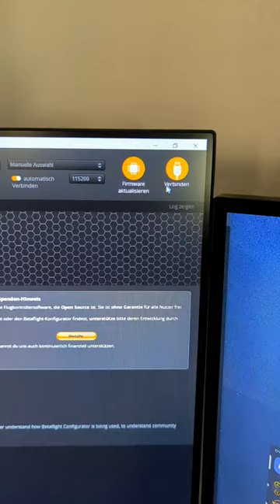How to get into FPV Drones | Darwin FPV Drone Baby Ape Pro V2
**Welcome to my FPV-Drone Channel!**

I will be showcasing my drone flying skills and providing tips on drone repair. Whether you're a beginner or an experienced pilot, you'll find valuable insights to improve your drone flying and maintenance skills.

- Drone flying techniques
- Drone repair tips and tricks
- Essential drone maintenance practices
- Best drones for beginners and pros

**My Setup:**
Remote Control: RadioMaster Boxer
Goggles: Fatshark Scout Analog
Antenna for Goggles: Lumenier Double AXII 2 Long Range
Action Camera: Runcam Thumb Pro

**My Drones:**
Cineape 25 - DarwinFPV
Baby Ape Pro V2 - DarwinFPV
Meteor 75 Pro - BetaFPV
Meteor 65 Pro 2022 - BetaFPV
Cetus X - BetaFPV